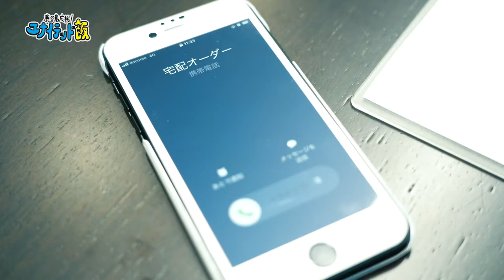鹿児島応援！ユナイテッド飯 12/21（火）昼11:20～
自称、鹿児島飲食応援サポーターの田上 裕さんが、鹿児島のテイクアウトメニューを応援！

田上さんが宅配員として飲食店をつなぎ、「お店の輪」を広げていきます！

今回は、これまで紹介した店舗をダイジェストでお届けする前半戦です！